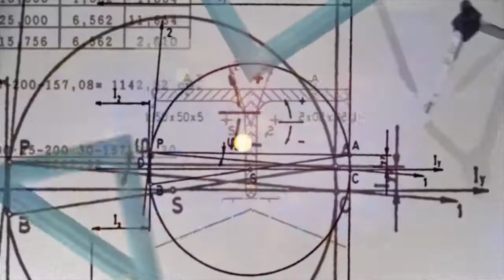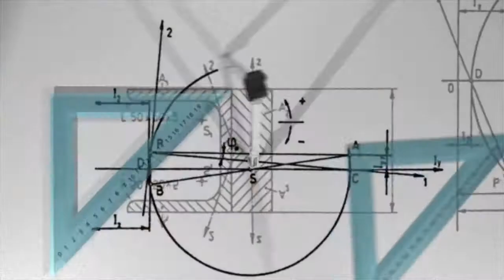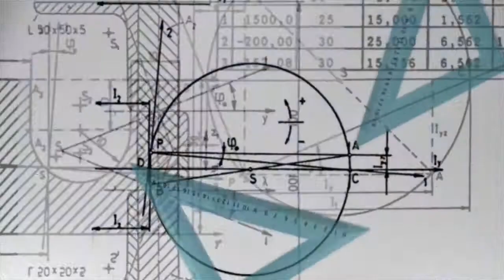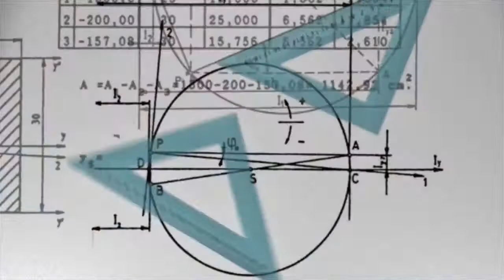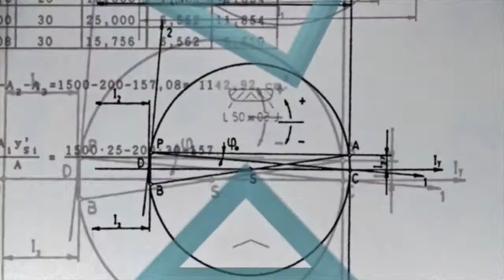R7's Theme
Sonification of optical levels (Photons) within a large network.